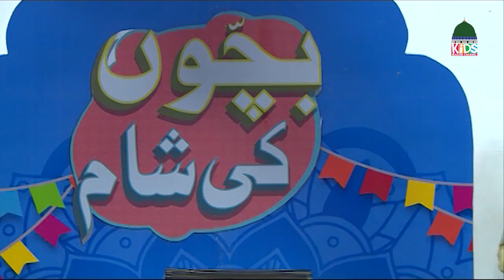Bachon Ki Sham Episode 259 – Kids Evening Show– Kids Madani Channel